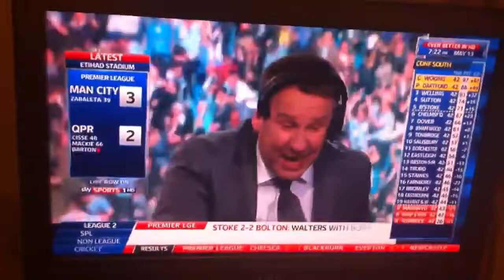Paul Merson goes mental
Paul Merson goes mental on sky sports after Sergio Aguero scores goal to win title.